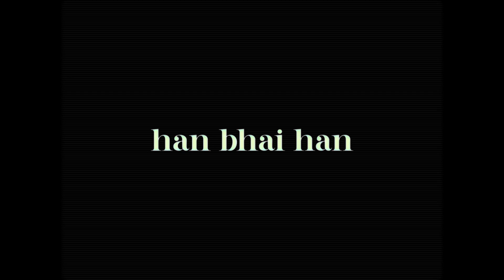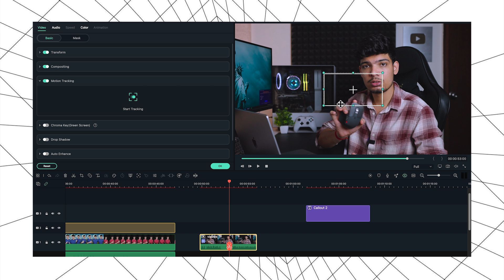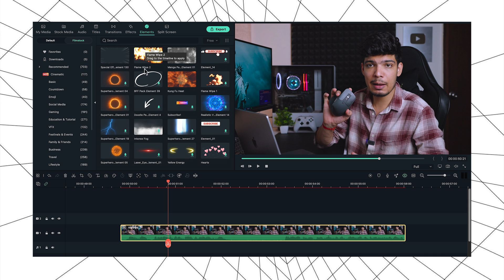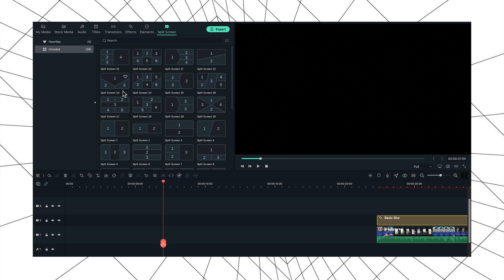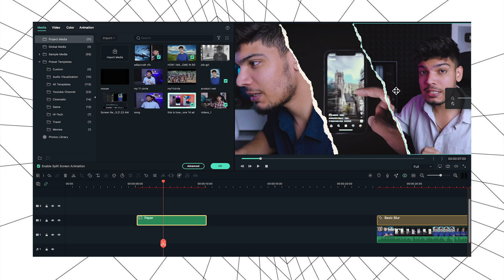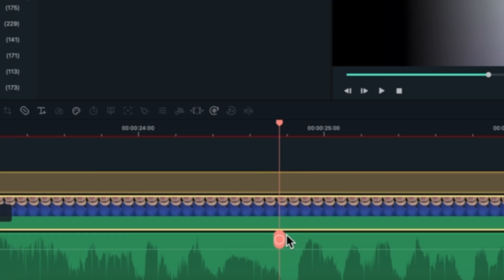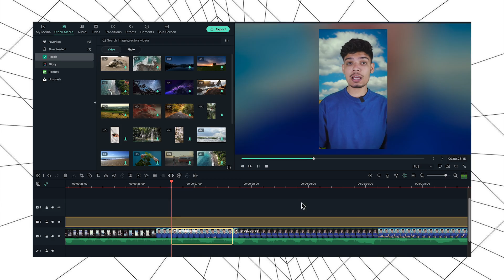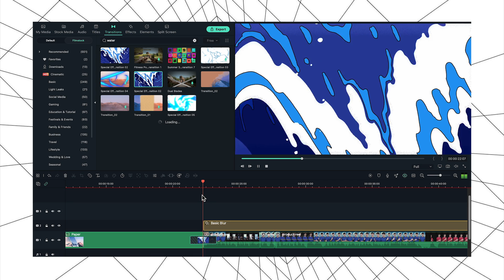TOP 5 EDITING TRICKS YOUTUBERS USE | RACHIT SINGH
here are some of the main editing tricks every YouTuber use to make their video go viral .